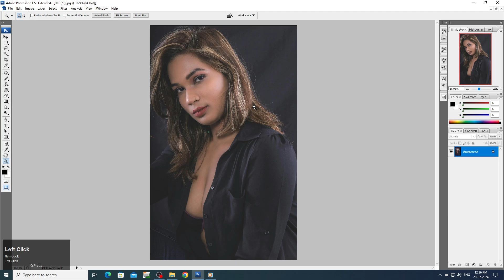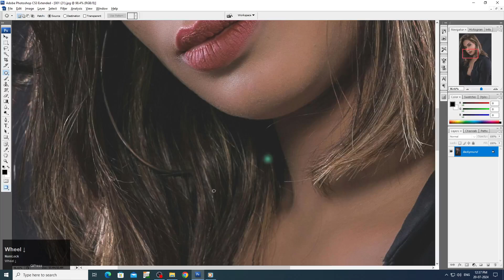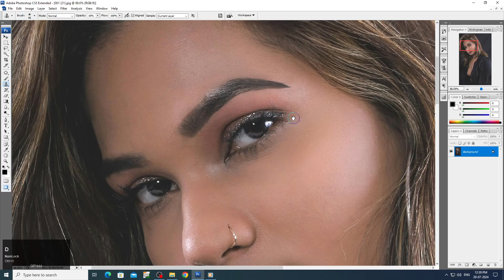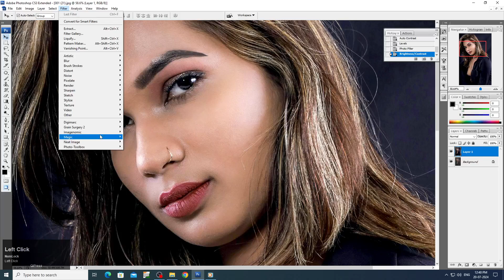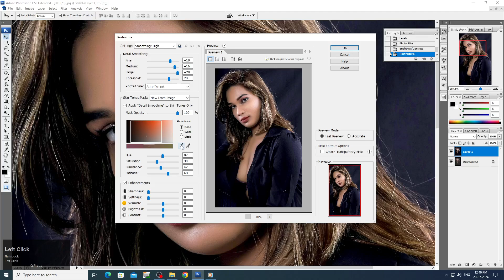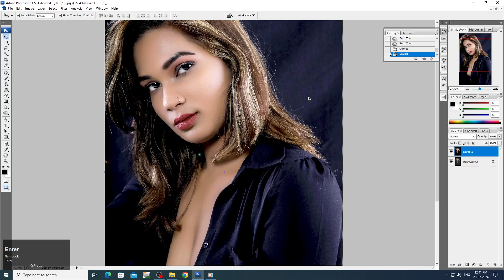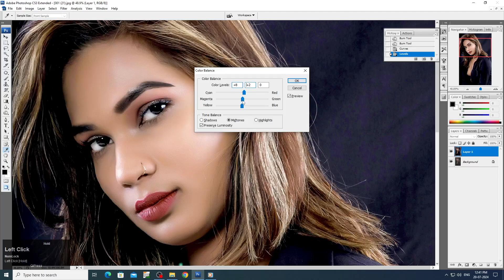Professional Color Correction Photo Editing Tutorial iN Photoshop